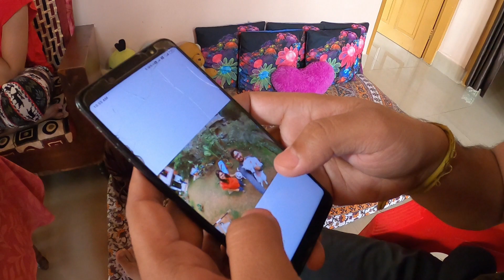7 month started Doctor visit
Daily vlog 24 hope you like it.

Watch this Playlist :- A New Chapter begins ( Our Pregnancy Story)

Always Remember :-
Do what you love to do and enjoy your life to the fullest 😃
Lots of love from Nitul Priya ♥️